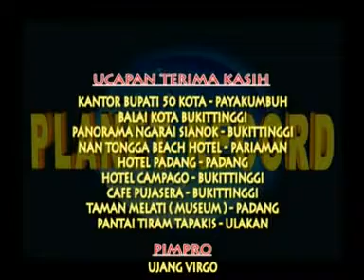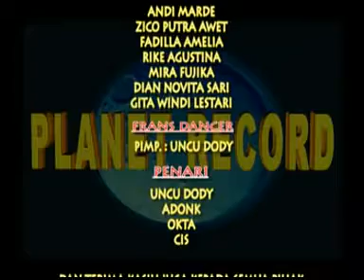Penutup VCD Gebyar Melayu Rika Sumalia - Ardi Fardi - Planet Musik Record 2012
perhatian...